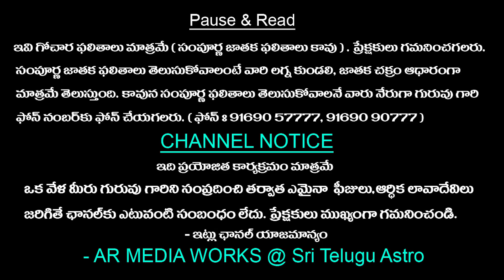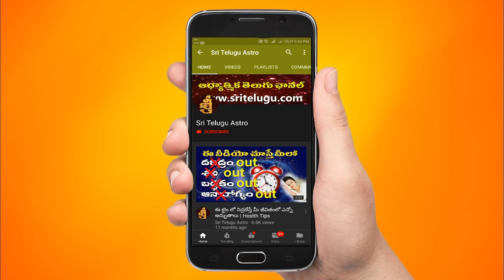12th January 2022 Wednesday Rashi Phalithalu |DailyTelugu Horoscope|Today Horoscope|Sri Telugu Astro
12th January 2022 Wednesday Rashi Phalithalu |DailyTelugu Horoscope | Today Horoscope|Sri Telugu Astro